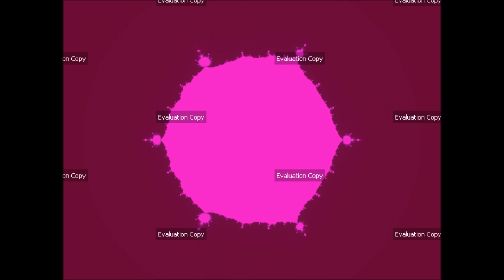Ultra Fractal 5 - Long Lines Outside Parliament House